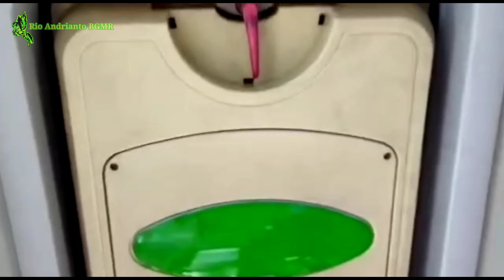TAK BOSAN - BOSAN MEMANDANDANGMU 😱 SIGANTENG NEW ORANG PINGGIRAN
Assalamualaikum Warahmatullahi Wa barakaatuh...
Review bis Transport Express Jaya
New Orang Pinggiran No 27
Di Pool Tranex Jaya Bekasi.
Hari Jumat 12 Maret 2021.